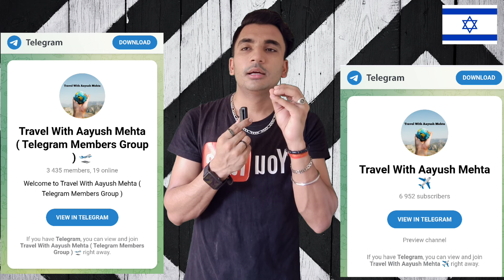Farm Jobs in Israel 🇮🇱 | इजराइल का सैलरी | Israel Job Update | Salary 2 Lakh | Israel Work Permit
*Join My New 😍 Telegram Groups 👇🏻*

*Join My Old Telegram Groups 👇*

*CALLING 📞 NUMBERS ☎️*
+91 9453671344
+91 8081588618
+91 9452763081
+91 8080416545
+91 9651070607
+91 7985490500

*WHATSAPP📱NUMBERS 📲*
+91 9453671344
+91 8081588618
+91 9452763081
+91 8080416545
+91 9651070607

*🛫 ABROAD NUMBER* :
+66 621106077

*OFFICE LOCATION 📌📍* :
Travel With Aayush Mehta 🤗
TWAM CONSULTANCY ✈️👑

*🔰Office Address : Tripathi Market, Bharat Rai Chauraha, Near : Divine Digital Library, Ayodhyapuri - Prayagraj, Pin Code📍: 211016, Uttar Pradesh - India 🇮🇳*

THANKS & REGARDS ☺️
CEO OF TRAVEL COMPANY
*MR. AAYUSH MEHTA*

JAI HIND 🇮🇳